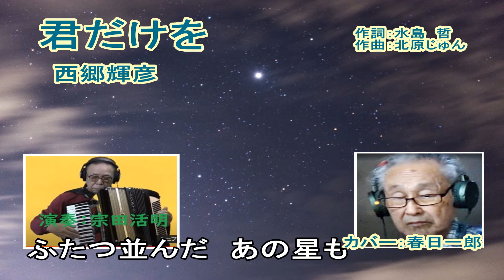西郷輝彦「君だけを」1964年 アコーディオン：宗田活明 カバー：春日一郎 作詞：水島 哲 作曲：北原じゅん